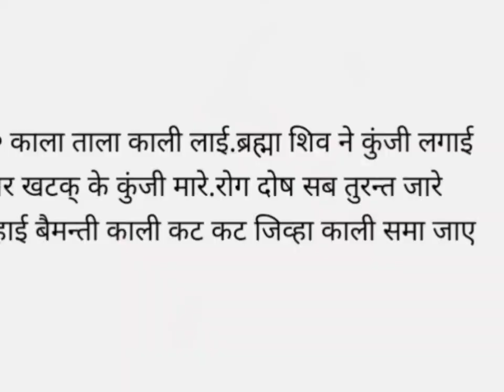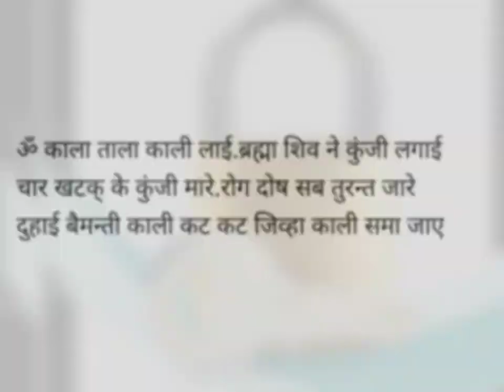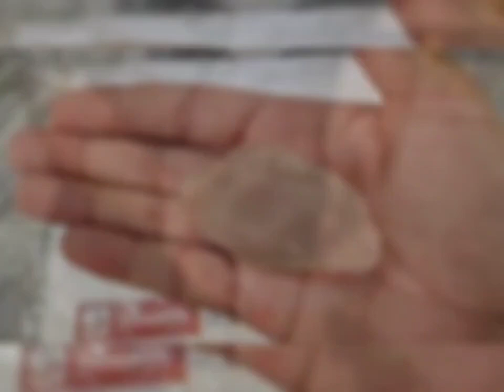खुद माता लक्ष्मी ने कहा है, घर में इस स्थान पर रख दो चाभी |खुल जाएंगे धन💰के द्वार |ऐसा ताला मत लगाना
खुद माता लक्ष्मी ने कहा है, घर में इस स्थान पर रख दो चाभी |खुल जाएंगे धन💰 के द्वार Lock & Key Remedy
Anmol Vichar
खुद मां लक्ष्मी ने कहा है, घर में इस स्थान पर रख दो चाबी खुल जाएंगे धन के द्वार ऐसा ताला मत लगाना

Grand_dharma_sunmarg vastushastra motivationalvideo. anmol vachan शुक्रवार अपने पर्स में रख दे 9 में से कोई भी 1 चीज़, माँ लक्ष्मी की कृपा से घर में आएगी सुख समृद्धि
महालक्ष्मी कहती है रात सोने से पहले झाड़ू के नीचे दबा दें चुपचाप एक चीज दरिद्रता भूल जाएगी घर का रास्ता Vastu Shastra वास्तु शास्त्र Vastu Shastra, Jyotish Shastra | Chanakya Neeti Motivational | Chanakya Niti full in hindi | Motivational Video | Dharma Sanmarg

About Chanakya : Chanakya was an Indian teacher, philosopher, economist, jurist and royal advisor. He is traditionally identified as Kautilya or Vishnugupta, who authored the ancient Indian political treatise, the Arthashastra. Teacher

Note: The Constitution of India provides the right of freedom, given in articles 19, 20, 21 and 22, 23 with the view of guaranteeing individual rights that were considered vital by the constitution.